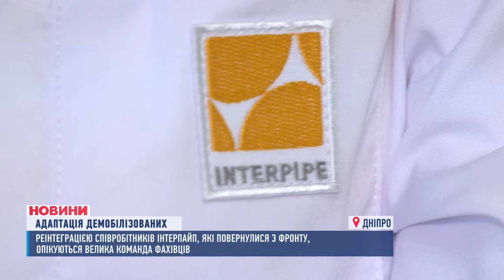💙💛Шлях додому. Як компанія Інтерпайп полегшує своїм працівникам повернення з фронту?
Шлях додому. Цей шлях для демобілізованих військових непростий. Компанія Інтерпайп намагається максимально полегшити своїм працівникам повернення з фронту та реінтеграцію у суспільство. Поглиблена медкомісія, підтримка психолога, адаптація робочого місця - комплексний підхід до розв'язання проблеми вже дає результати. Із 61 демобілізілованого на роботу в цехи повернулися 48. Як компанія Інтерпайп полегшує своїм працівникам повернення з фронту?